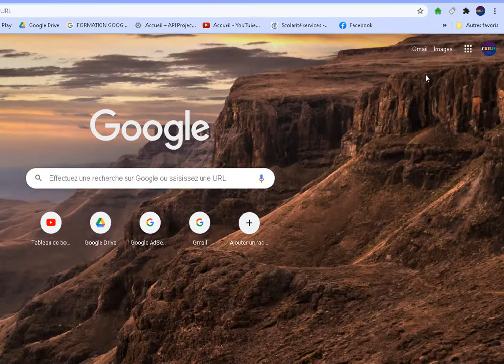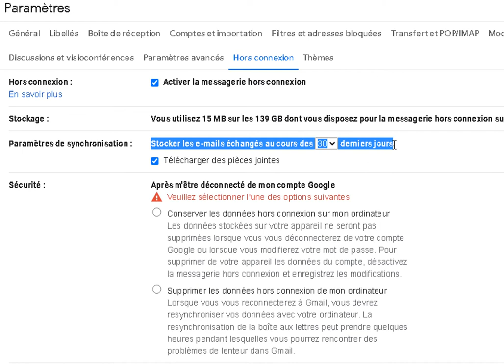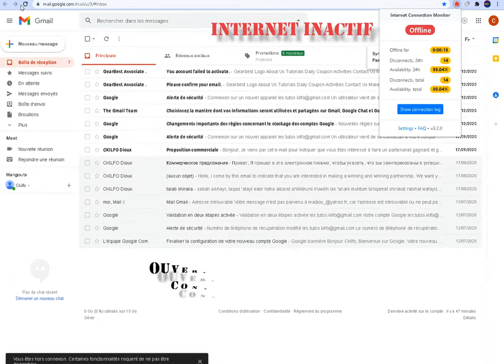MESSAGERIE GMAIL : comment se connecter à GMAIL hors CONNEXION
Ce tuto montre comment ouvrir Gmail hors connexion pour accéder à tous les mails du compte Google. L'activation du mode hors ligne du Mail GMAIL permettrait d'accéder aux mails du compte Google sans connexion internet

Tuto GmailCkilfo de la chaîne